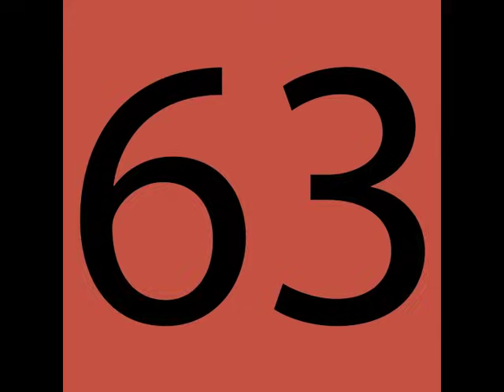Count By 9 Song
The Counting By Nines Song by Have Fun Teaching is a counting song that teaches skip counting by nine. Skip Counting By 9 Song.